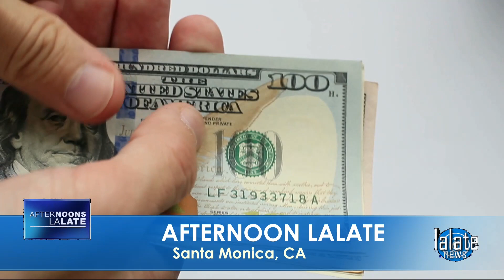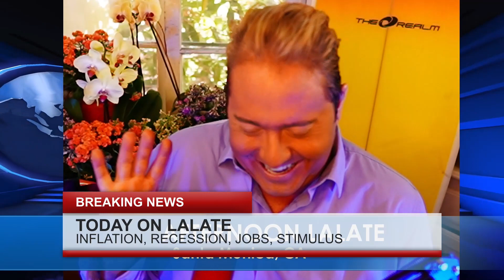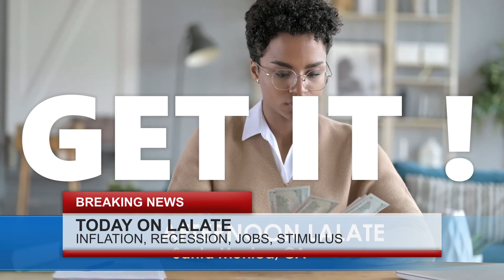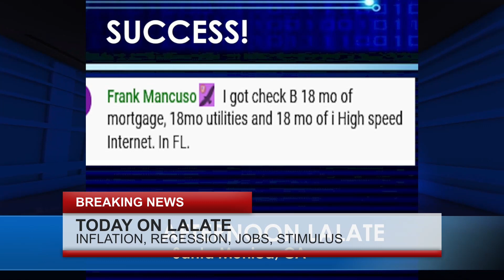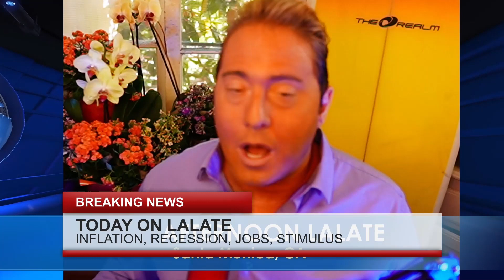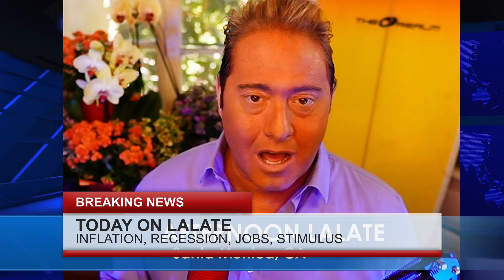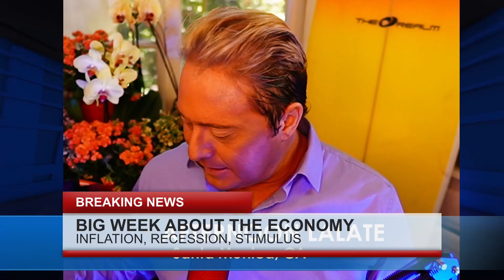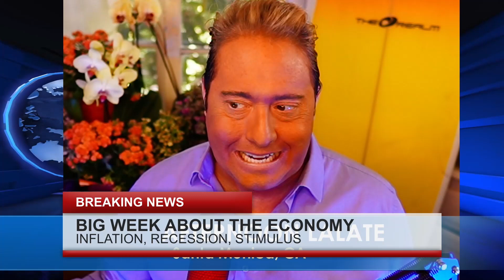LIVE Top AI STOCKS Crypto To Buy : AI Invest LALATE3 AI CRYPTO 🔴Artificial Intelligence CHAT GPT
This is the BEST AND NEWEST Guide on how to BUY cryptocurrency TODAY and make DOUBLE DIGIT returns TODAY. In this video, LALATE covers today's breaking news on Crypto and Wall Street, the  Stock Market, Bond Yields, Unemployment and Corporate Earnings, and detailing the latest Financial News and Business News from Wall Street today that impacts your money

0:00 Introduction
1:31 HOW TO TIME COINS WITH RESISTANCE LEVELS
3:26 HOW TO SPOT THE COINS BREAKING OUT, TODAY
3:50 HOW TO MAKE DOUBLE DIGIT RETURNS IN 24 HOURS
6:00 HOW TO USE BITCOIN TO TIME YOUR OTHER COINS
9:00 FINANCIAL MARKETS UPDATE .

This and any and all material appearing in any news article on lalate.com, any videos, any images, any/or any social media posts created by LALATE LLC, have been prepared for informational purposes and/or news purpose only, and are not intended to provide, and should not be relied on for, tax, legal or accounting advice. You should consult your own tax, legal and accounting advisors before engaging in any transaction. Moreover, any announcer, host, analyst, guest star or other person appearing by face, body, and/or voice, or in any other similar personal representation (collectively “Host”), in this or any other news article on lalate.com, any videos, any images, any/or any social media posts is appearing without compensation and/or for pro-bono or volunteer purposes only. Any such Host is not an owner of LALATE LLC and any pronoun reference of “I”, “we”, “me” or similar appearing in said material is purely for conversational purposes only and does not create, nor intend to create, an equity interest in LALATE LLC. Moreover, this material is published in the United States of America and persons who access it agree to do so in accordance with applicable U.S. law and the laws of Missouri. (Continued ) j